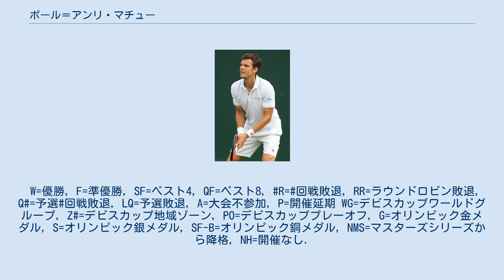ポール＝アンリ・マチュー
ポール＝アンリ・マチュー（Paul-Henri Mathieu, 1982年1月12日 - ）は、フランス・ストラスブール出身の男子プロテニス選手。
ランキング自己最高位はシングルス12位、ダブルス103位。
彼の姓“Mathieu”は「マチュー」と「マシュー」の表記揺れが多く、文献でもフランス語読みに近い「マチュー」と英語読みの「マシュー」が混在している。
 マチューは歯医者の父と主婦の母の間に、3人兄姉の末っ子として生まれた。
3歳半からテニスを始め、1997年からニック・ボロテリー・テニスアカデミーに入学のため渡米。
在学中の1999年にプロ転向。
 ジュニア時代の成績はシングルス42勝15敗、ダブルス34勝12敗。
2000年全仏オープンジュニアシングルス決勝でトミー・ロブレドを破り優勝。
ジュニア世界ランキング6位に輝いた。
 彼が最初に注目を集めたのは、2002年全仏オープンの出来事であった。
当時ランキング107位、主催者推薦での出場となったマチューは、1回戦でウェイン・フェレイラを 6-4, 6-7, 5-7, 6-2, 6-0の逆転で下すと、続く2回戦では同郷の第23シードファブリス・サントロを、3回戦では第15シードのイジー・ノバクをそれぞれ下し、当時世界ランク4位、1999年全仏オープン優勝者アンドレ・アガシとの4回戦に駒を進める。
マチューはこの全仏王者から最初の2セットを先取したが、第3セットからのアガシの反撃を許し6-4, 6-3, 3-6, 3-6, 3-6の激戦の末敗れ去る。
この大会をきっかけに世界ランキングトップ100入りを果たしたマチューは、同年9月のクレムリン・カップ決勝でチャン・シャルケンを下しATPツアー初優勝を遂げると、続いて出場した地元フランスでのリヨン・グランプリでも決勝でグスタボ・クエルテンを下し2大会連続優勝を果たす。
 上記の活躍から、ランキングを年初の「142位」から年末には「36位」まで上昇させたマチューは年末の男子国別対抗戦デビスカップのロシアとの決勝戦でデビスカップフランス代表に初選出され、その年のATPアワードにおいて「最優秀新人賞」を受賞するなど一躍若手の注目株として期待を集めるようになる。
しかし翌年以降は目立った成績を挙げることができず、ランキングも一時は半年近くトップ100から落ちるなど、2002年のような活躍を見せることが出来ないでいた。
 そんなマチューに2007年転機が訪れる。
同年4月に行われたハサン2世グランプリ決勝でアルベルト・モンタニェスを下し、自身5年ぶり3度目のツアー優勝を果たすと、ウィンブルドンで自己最高の4回戦進出、翌週のスイス・オープン・グシュタードでも優勝するなど、2002年以来の好成績を残した。
同年の北京五輪のシングルスで、ベスト8に進出。
フェルナンド・ゴンサレスに4–6, 4–6で敗れた。
 マチューは2010年のスイス・インドア2回戦で、ビクトル・トロイツキとの試合を棄権したのを最後に膝の怪我のため長期欠場を余儀なくされ、2011年シーズンを棒に振った。
2012年1月からツアーに復帰している。
 2012年全仏オープンでは2回戦でジョン・イスナーに6–7, 6–4, 6–4, 3–6, 18–16で勝利した。
試合時間は5時間41分で大会史上2番目の長時間試合となった。
（大会最長記録は2004年のファブリス・サントロとアルノー・クレマンの6時間33分である。） マチューは2017年パリ・マスターズを最後に現役を引退した。